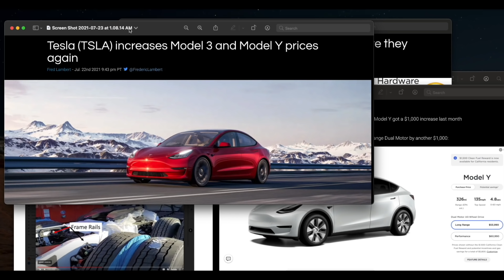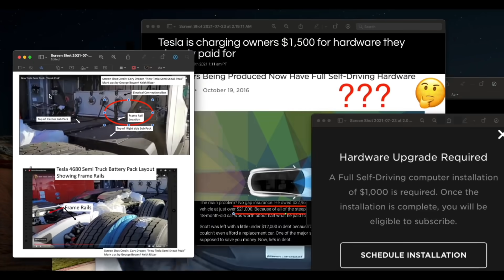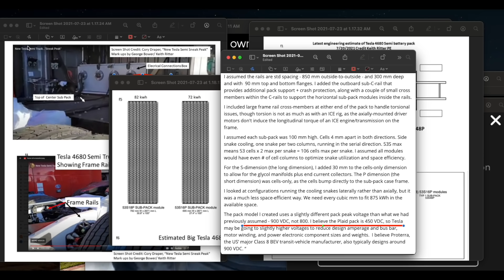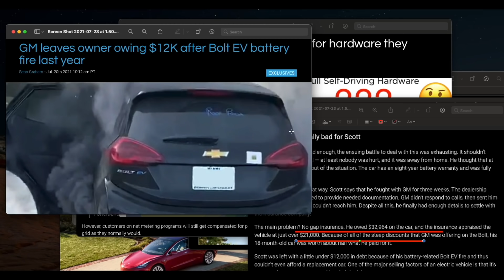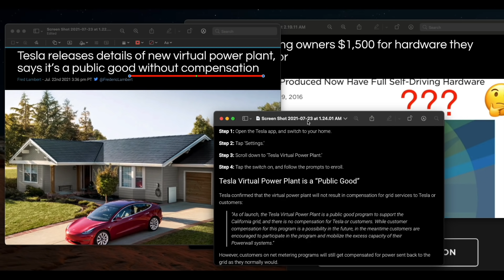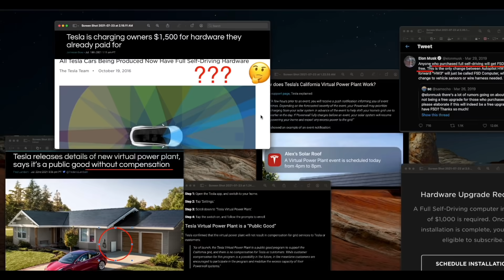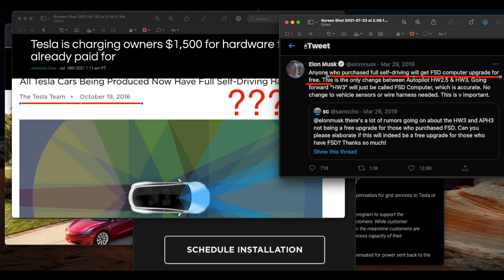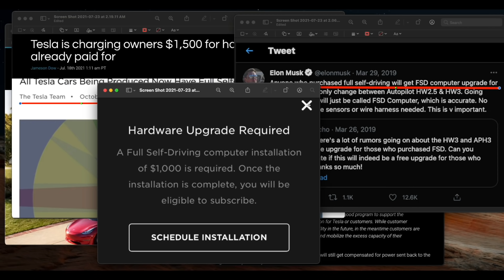테슬라 모델3&Y 가격 또 다시 인상, 세미트럭 구조, GM 볼트 화재 대응, FSD구독 때문에 하드웨어3.0 업그레이드 및 가상발전 논란